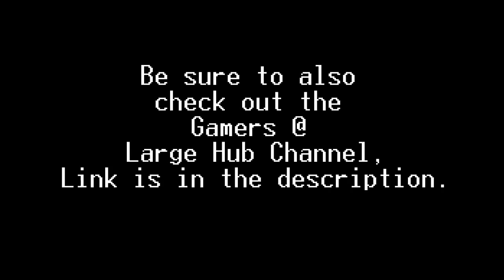Streets of Rage Maker: Rise of the Black Dragon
Watch as I bash my way through another SOR Maker MOD for Streets of Rage Remake. Find the game on your own.